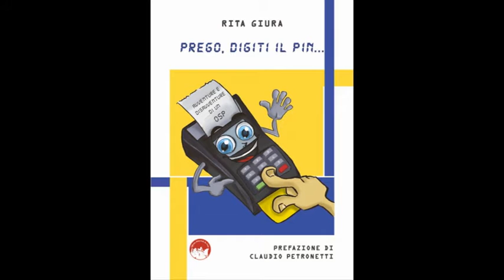Rita Giura, autrice di "PREGO, DIGITI IL PIN..." , Officine Editoriali da Cleto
Conversazione con Rita Giura, autrice di "PREGO, DIGITI IL PIN..." , Officine Editoriali da Cleto, illustrazioni di Laura Fedele . 29 dicembre 2020 . A cura di Gianni Colacione